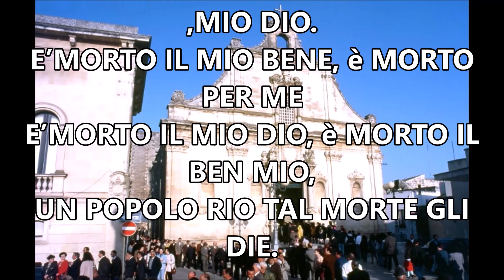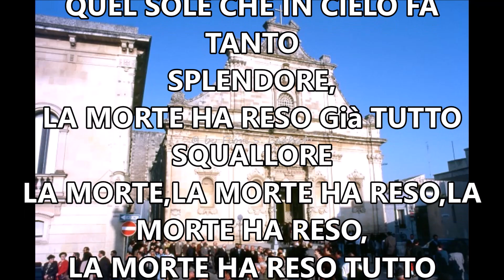Inno a Venerdi Santo MURO LECCESE (con testo)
Strumentazione per banda:MAESTRO TOMMASO CANCELLI
Autore:ANONIMO